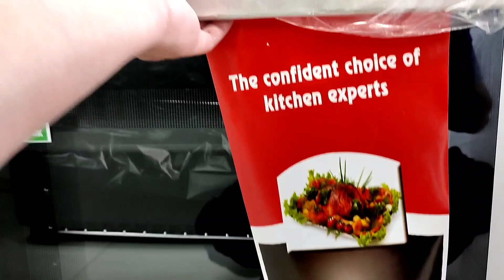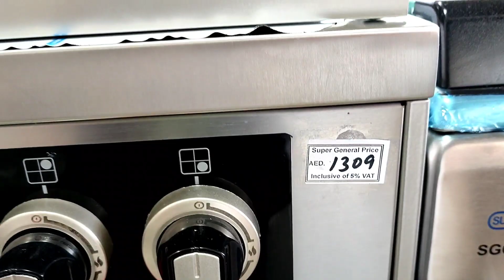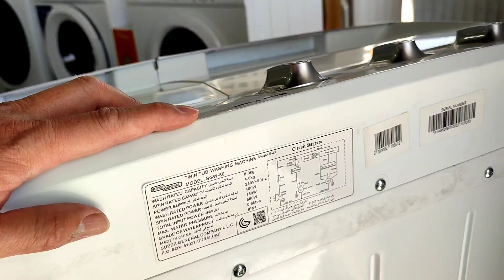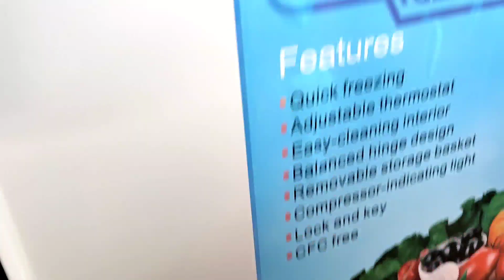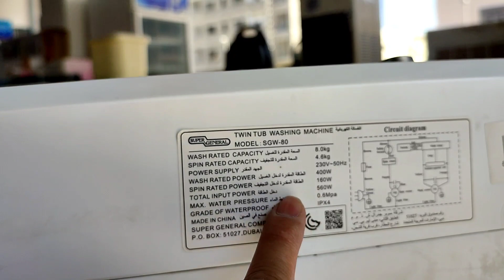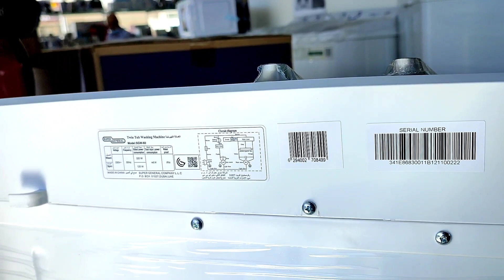TIPS PAANO PUMILI NG APPLIANCES SA ABROAD ll GATSKE TV ll SUPER GENERAL APPLIANCE CENTER